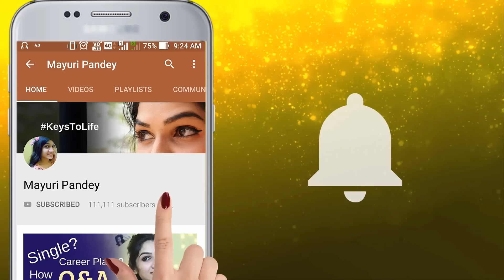How To Make Her Feel Special In Long Distance Relationship | Mayuri Pandey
Long distance relationships are generally difficult and don't always work or survive the insecurities of the couple. This topic of "How to make her feel special in long distance relationship" is a suggested topic by one of my YT Fam members. I've divided this video into three sections so that it will be easy to understand how to make her feel special in long distance relationship, how to make long distance relationship strong and what you should avoid to keep the long distance relationship strong.